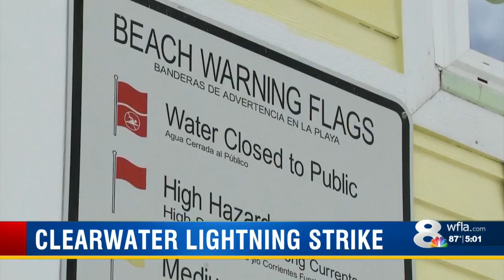lightning strike folo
Jamel 5 p.m.